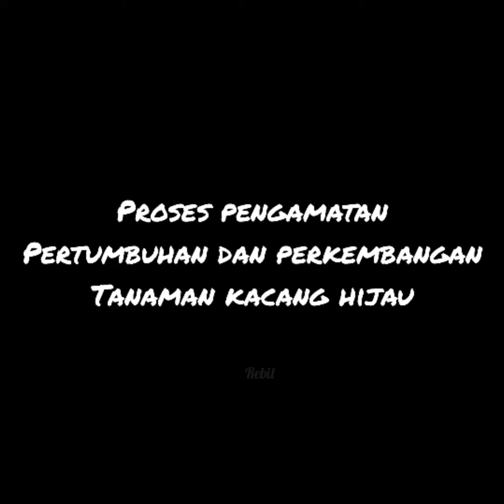Penelitian tanaman kacang hijau tugas biologi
Nama: Retha Salsabila
Kelas: 12 MIPA 1